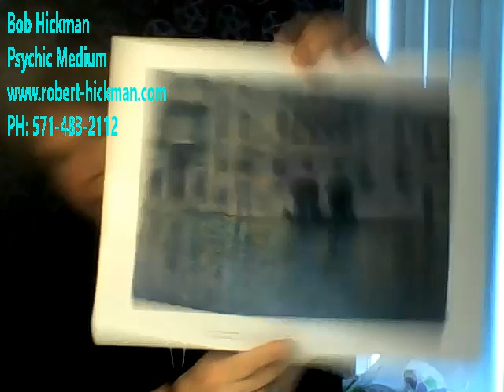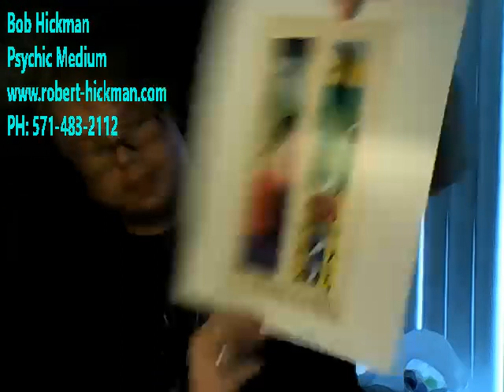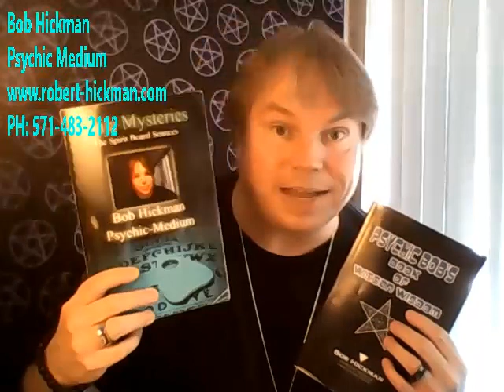Psychic Bob's Weekly Horoscopes (All Zodiac Signs) 08-13-2018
Hey Tubies! Gather round and let's see what is in the STARS for YOU! All Astrology in this video is for Monday, August 13, 2018 thru Sunday, August 19, 2018.